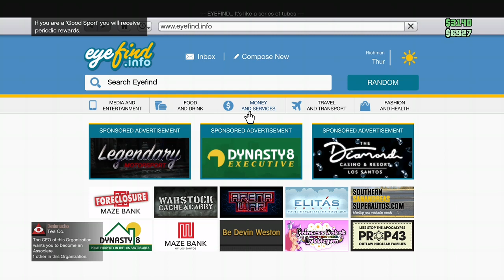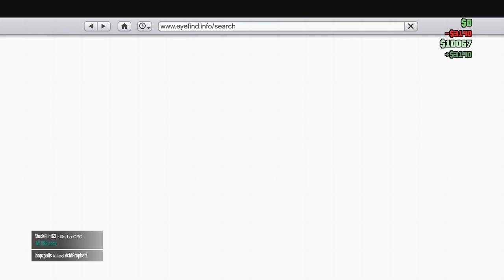going to a nightclub